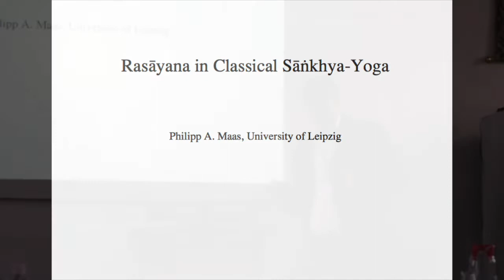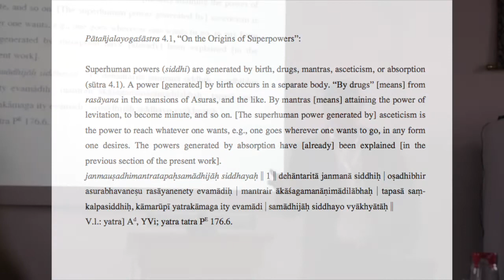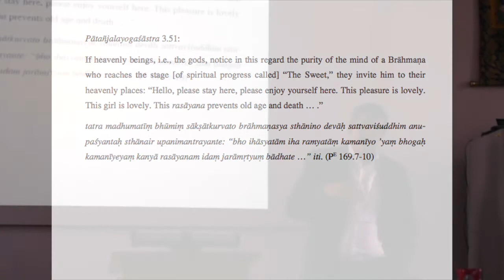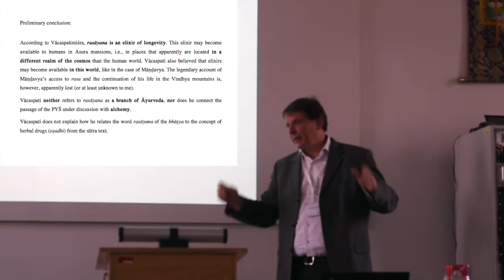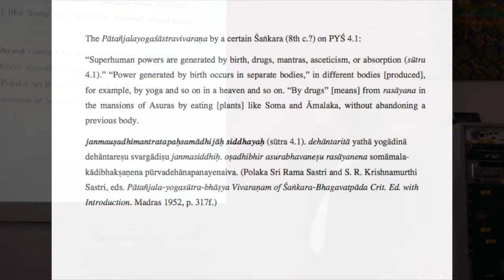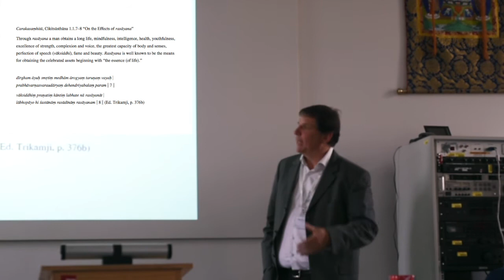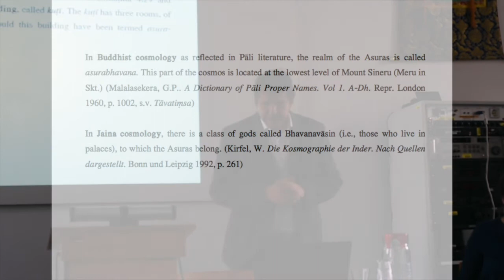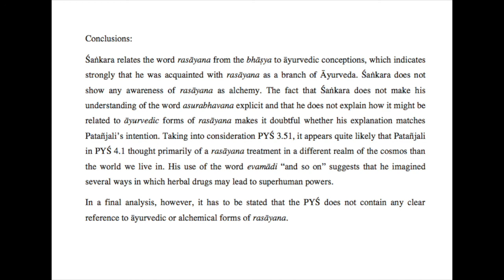AyurYog: Philipp A. Maas (University of Leipzig), Rasāyana in Classical Sāṅkhya Yoga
Philipp A. Maas (University of Leipzig):
"Rasāyana in classical Sāṅkhya-Yoga"

AyurYog Workshop: Rejuvenation, Longevity and Immortality
Perspectives on Rasāyana, Kāyakalpa and Bcud Len Practices
21 - 22 October 2016
University of Vienna, an ERC-funded Project.

Abstract:

Classical Sāṅkhya-Yoga is a strongly soteriologically orientated premodern South Asian system of knowledge, which in the early 5th c. CE appears fully developed in the Pātañjalayogaśāstra (PYŚ). According to this work, the world consists of two fundamentally different kinds of entities. On the one hand there exists an infinite number of transcendental “selves,” who are conceived as pure inactive and unchangeable consciousness, bare of any content. Besides the selves, the world consists of the products of primordial matter, which is completely unconscious, active and changeable. The products of matter not only make up all things of the outside world, but in human beings they also fashion the sense-capacities as well as the mental capacity which is most frequently called citta. Mental processes are thought to depend upon the existence—and as it were “interaction”—of both kinds of entities. The mental capacity supplies the content of a mental process to the self, which by “seeing” it “provides” the mental content with consciousness. Everyday experience, of course, contradicts this analysis, because we neither experience consciousness without content, nor do we experience content without consciousness. According to Sāṅkhya-Yoga, however, the analysis of mental processes in every day experience as being of a uniform nature is wrong. It is caused by nescience, which deludes the self about its own ontological status. The self—pure consciousness—is attracted by the mental capacity like iron is attracted by a lodestone. The self becomes erroneously convinced to be affected by the content of experience. It feels happiness and suffers pain, although these, as well as all other kinds of mental events, exclusively take place within the mental capacity. In reality, the self, due to its peculiar ontological status, is incapable of being anything else than it is, viz. pure, contentless, and unchanging consciousness. The aim of Sāṅkhya Yoga in its soteriological dimension is to end the wrong identification of the self with its mental capacity once and for all, which amounts for the practicing yogi to the final liberation from the cycle of rebirths and its innate suffering. The means to this end is the realization of the ontological difference between the self and matter in meditative absorption, which is called “knowledge of the difference.” Due to its strong soteriological orientation, classical Sāṅkhya-Yoga apparently does not leave much room for the perusal of life extending practices like rasāyana. Nevertheless, rasāyana practices are mentioned at two instances of the PYŚ, namely in PYŚ 3.51 in the context of the encounter of advanced yogins with heavenly being, and in PYŚ 4.1 with regard to superhuman abilities resulting from herbal substances. The presentation analyses these two text passages in their respective contexts by taking into consideration different interpretations of mediaeval yoga commentators. Moreover, it compares the attitudes towards rasāyana as reflected in the PYŚ with Upaniṣadic, epic, and early āyurvedic notions of life extending practices in order to arrive at a novel understanding of the complicates relationship between spiritual liberation and life extension as legitimate aims of human pursuits in premodern South Asia.